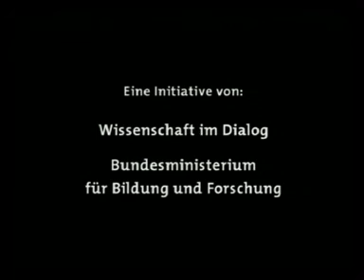feuer in Köln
Neumarkt der Wissenschaften
Veranstaltung zum Jahr der Geowissenschaften 2002

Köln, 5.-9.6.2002